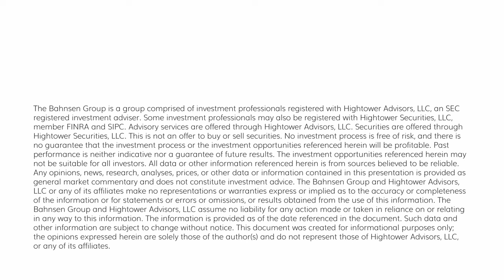The DC Today - Thursday, February 1, 2024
Initial jobless claims came in higher than expected at 224K versus 214K, as did continuing claims in a mild cooling in the labor market.